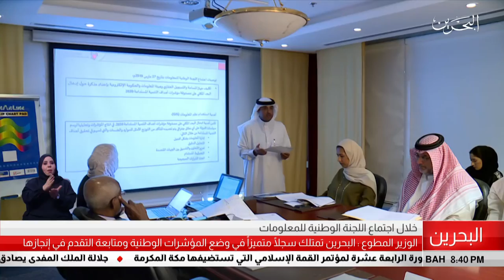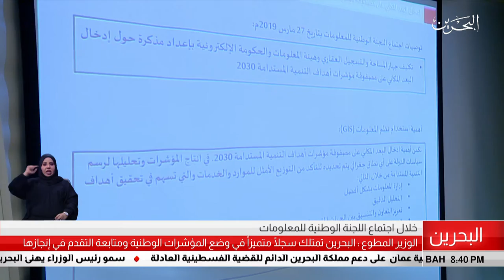البحرين مركز الأخبار : إجتماع اللجنة الوطنية للمعلومات 30-05-2019